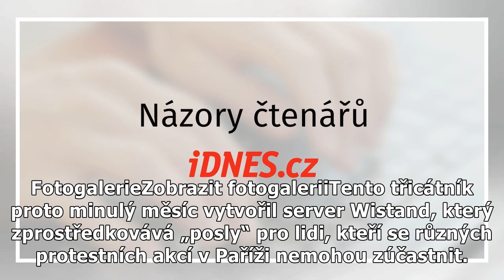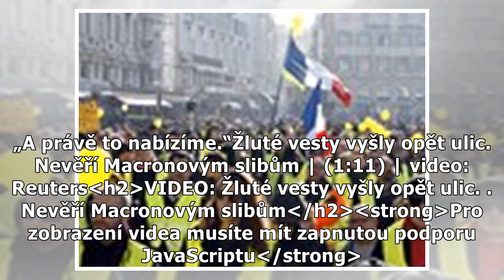Demonstrant na objednávku. Francouzi si na protesty najímají zástupce